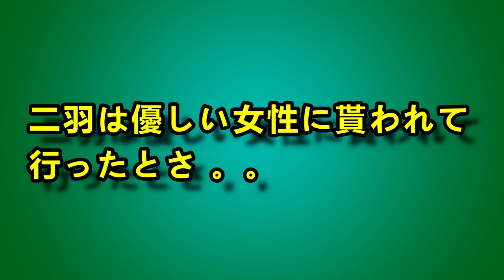カナリア貰われる。 Two canaries were given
カナリア二羽が貰われて行きました。